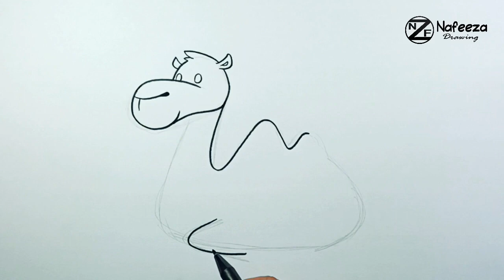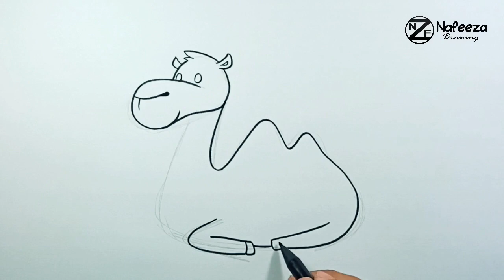How to draw Cartoon Camel